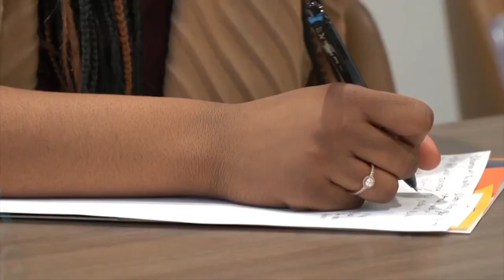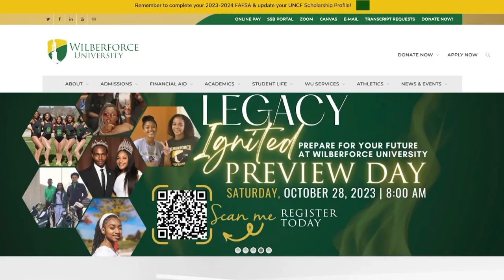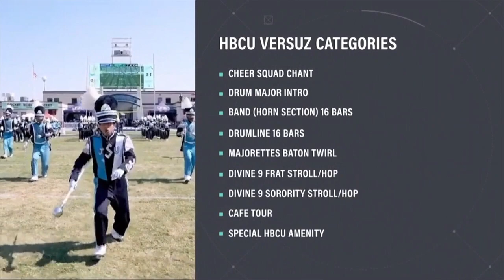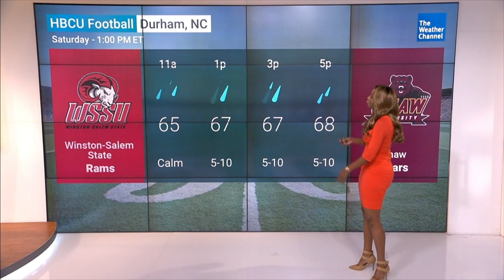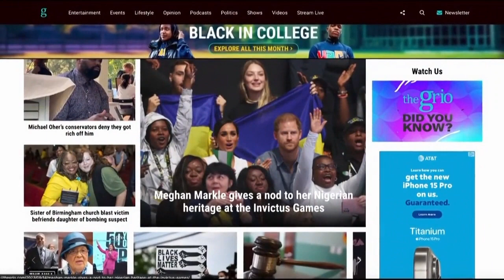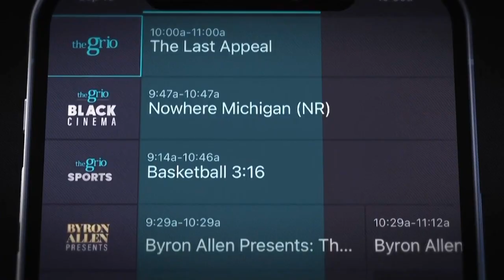#3 - Wilberforce University: Historic Roots Meet Engineering Triumphs!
Step into history and innovation with Wilberforce University, a trailblazer in HBCU education and engineering! Founded in 1856, Wilberforce is the first private college owned and operated by Black people, boasting a legacy that includes luminaries like Frederick Douglass and W.E.B. Du Bois. This episode of the HBCU 2023 Homecoming Series, produced and booked by Princess F. Harrell, explores how Wilberforce continues to lead with cutting-edge engineering achievements, including their recent victory in the Echo Care EV Challenge.

Join us as we hear from Patrick Rundo, a standout senior in electrical engineering, and Dr. Cory Davis, a distinguished professor. Discover their journeys, from historic roots to groundbreaking research, and see why Wilberforce is a powerhouse in STEM education.

This show aired on theGrio cable and includes exclusive content without commercial breaks.

- HBCU Merch provided by @TonesOFMelanin and @BlackandScholared
- Forecast powered by @TheWeatherChannel
- Sports powered by @hbcugo3767